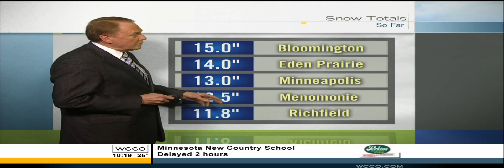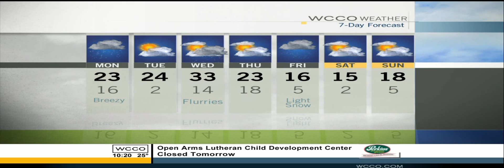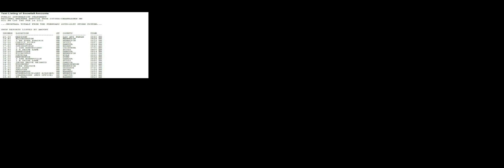Twin Cities, MN WCCO 2-20-2011 dual weather forecast (Shaffer & Fairborne)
This is the Sunday evening WCCO forecast when the bulk of the storm had already occured.  A rare dual broadcast by on air meterologists Chris Schaffer and Mike Fairborne.

The 13.8" that fell on Feb 20-21, 2011 was the Twin Cities 2nd largest snowfall this season, (17.1" Dec 10-11, 2010) the largest ever for any February storm (previous Feb. record 11.2" Feb 1-3, 2004), and a top 15 all-time storm.  This was the biggest calendar total for February (11.8", 2/20/2011).  The previous calendar day record for February was 9.0" on 2/9/1909.

The first part of the video is the graphical forecast from the National Weather Service, Chanhassen, MN.  The graph at the end is the snowfall totals.  Sorry the graph at the end was accidentally created too small to easily read.